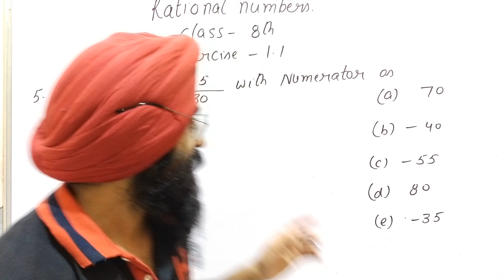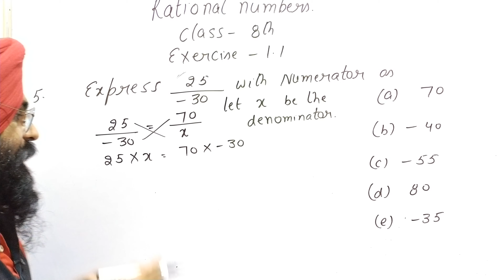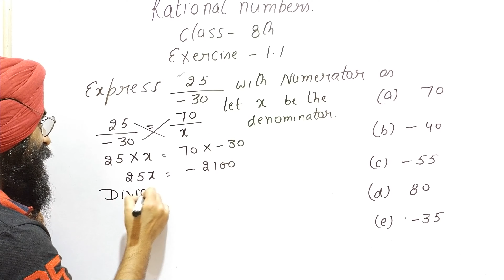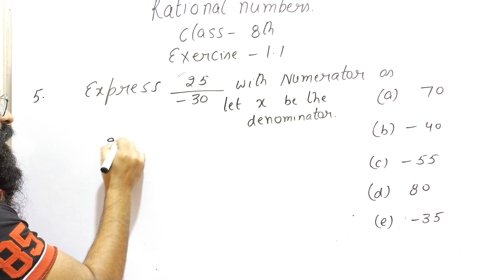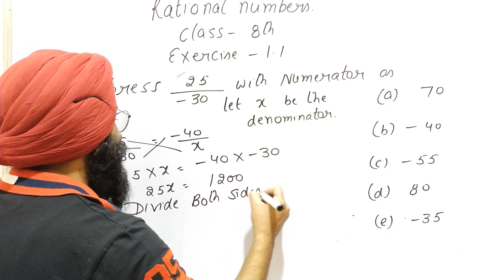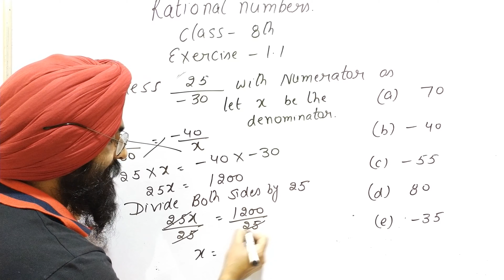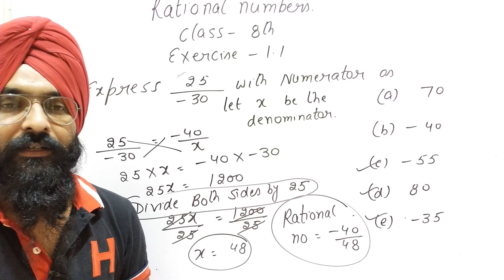Rational number class 8th exercise 1.1 part 5 new maths mate Book Akal Academy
rational numbers are those numbers which can be written in the form of p/q

Design of maths paper class 8th

Sample paper 1 class 8th

Factorisation chapter class 8th

Direct and inverse proportion class 8th

Exponents and powers class 8th

Visualisation the solid shapes class 8th

Playing with numbers class 8th

Linear equation in one variable class 8th